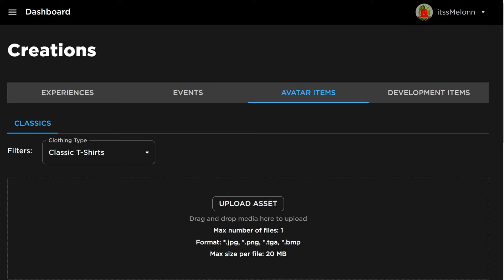*NEW* WORKING ALL CODES FOR Car Dealership Tycoon 2024 JUNE! ROBLOX Car Dealership Tycoon CODES